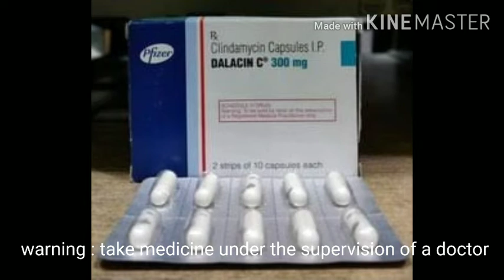Canine neosporosis । आधे धड में लकवा । treatment । उपचार (vid-61)